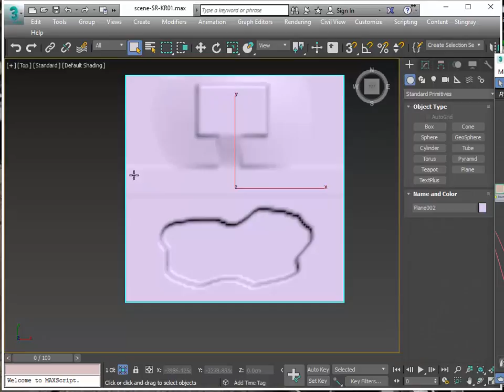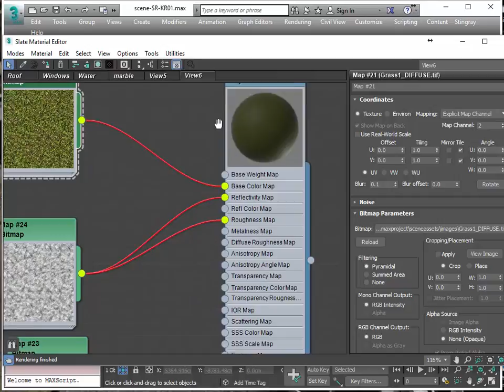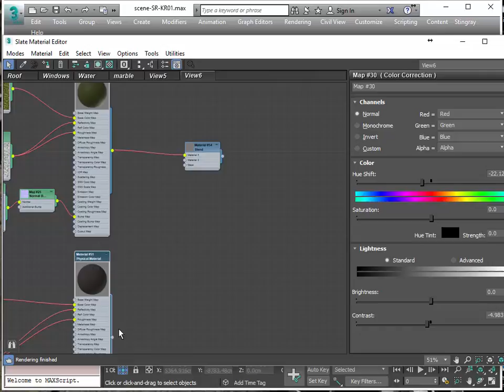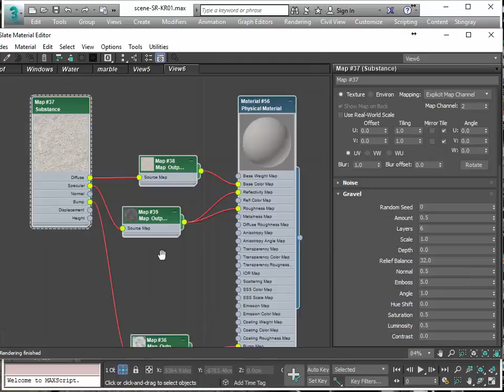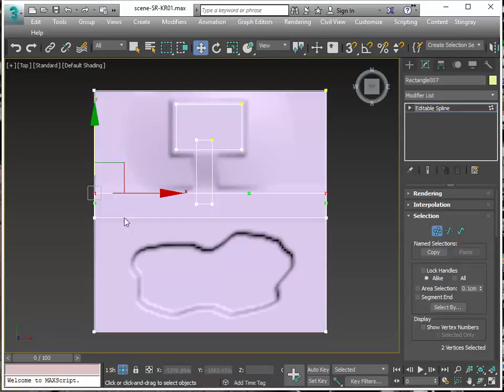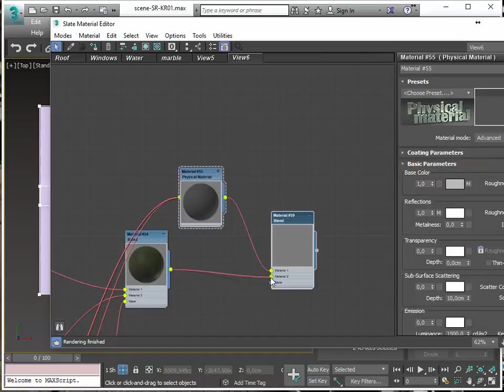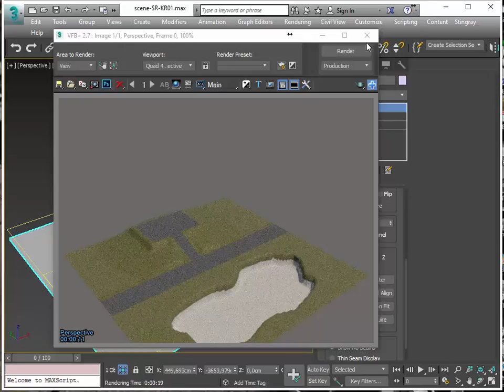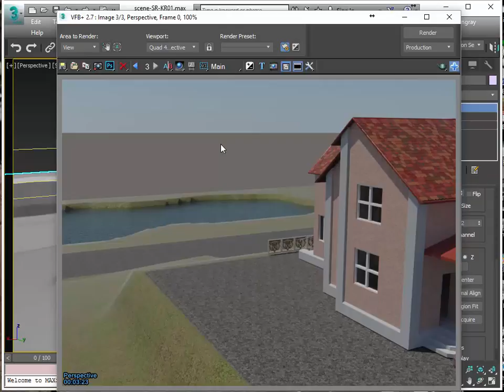Art Materials Part3